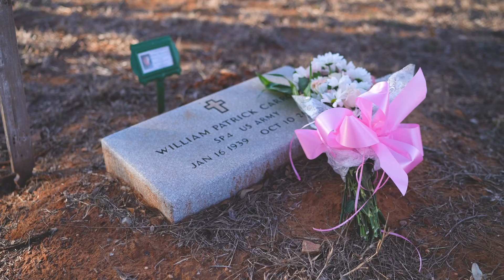Quinceanera 2022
Had the honor of capturing this special day for the Martinez family!

My Gear

Camera 1
Camera 2
DJI Rhode Mics
Lense 2